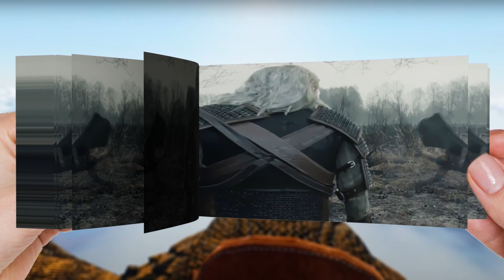Witcher kills people. FlipBook